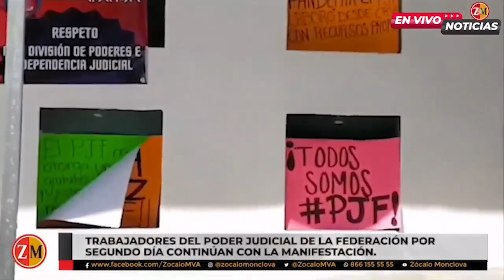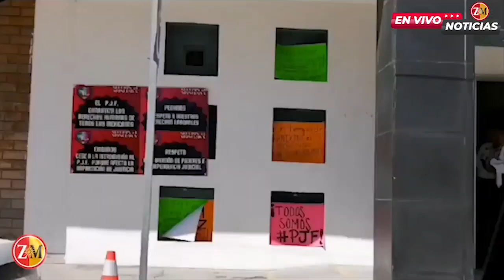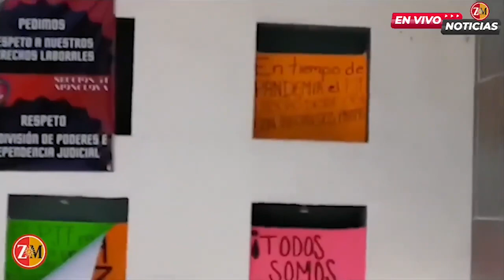Continúa manifestación de trabajadores del Poder Judicial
Trabajadores del Poder Judicial de la Federación por segundo día continúan con la manifestación para hacer valer sus derechos, por lo que no descartan que más adelante tomen las instalaciones y nieguen el acceso a los ciudadanos.